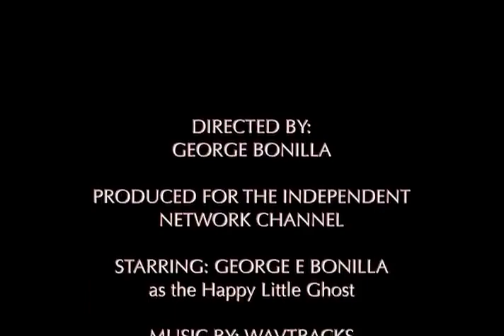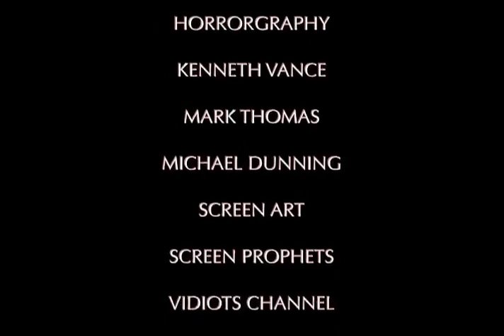The Haunted House Next Door a Halloween Bonus Special by INC Studios Scene Setter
This one is for you, the fans! Voted one of the best programs to have for Halloween by the Roku Guide on the Halloween Vault Channel on Roku! Sit back, turn the lights down low, and turn your TV set into a window on the neighborhood! Oh, there may be some spooky neighbors who have moved in next door! Only on for a limited time as a BONUS for Draw Western Theater fans!